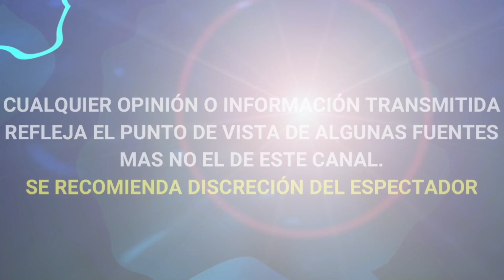Enrique Guzmán insulta a Yahir tras salir de Jesucristo Súper Estrella